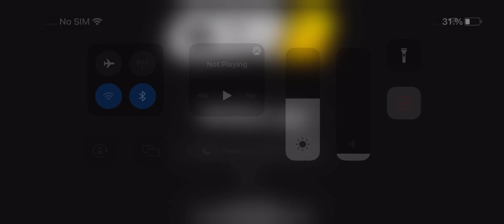765LT + 812 superfast